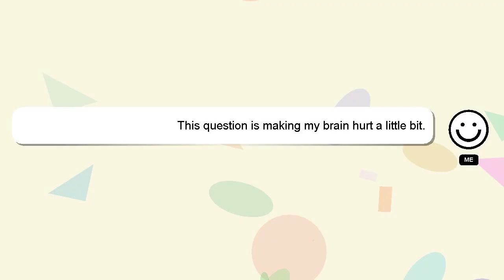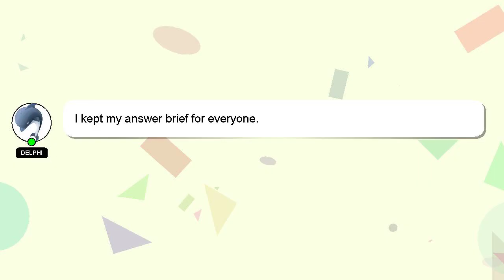How to blanch peaches?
Let me give you a quick introduction about myself, Welcome, I'm Delphi. I am available to help you find solutions to your inquiries. - How to blanch peaches?

I will express my appreciation for your answer by 'hearting' it.

*2 What we are experimenting :*